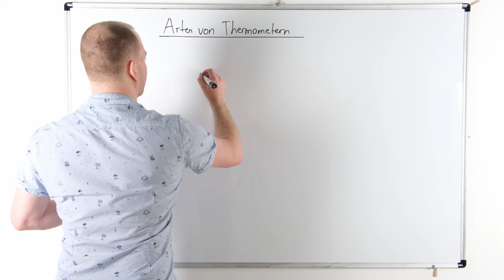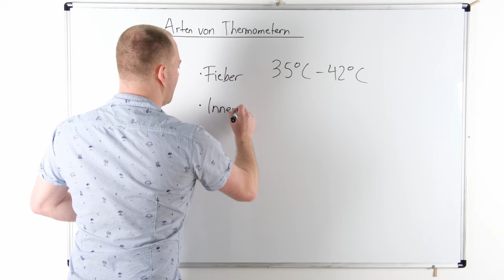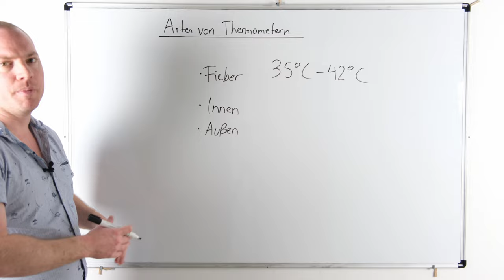Thermometerarten: Welche Arten von Thermometern gibt es?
Welche Arten von Thermometern gibt es eigentlich? Und wozu werden diese verwendet? In diesem Video sehen wir uns das Fieberthermometer an, das Außenthermometer und das Innenraumthermometer. Diese Inhalte gehören zu unserem Bereich Physik.

Mathe Klasse 5 - 10 (Amazon.de):

Fläche und Körper berechnen (Amazon.de):